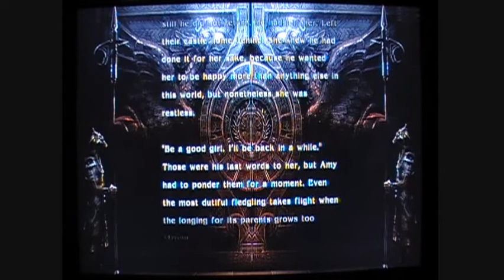SōruKyaribā Fō Story Mode - Amy (Jap. Ver)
Soul Calibur 4 / Soul Calibur IV story of  Amy in Japanese Voice

Introduction Text:
Peace had been restored to the night, but still he did not return. he had left her. Left their castle home behind. She knew he had done it for her sake, because he wanted her to be happy more than anything else in this world, but nonetheless she was restless.

"Be a good girl, I'll be back in a while." Those were his last words to her, but Amy had to ponder them for a moment. Even the most dutiful fledgling takes flight when the longing for its parents grows too strong.

(The cursed sword, Soul Edge. Did he leave in order to find it again?)

How many nights must she wander? A single butterfly was being tossed about on the cold night winds, like a lonely star drifting far from heaven; like a soul freed from all its burdens. Silently, with all her feelings neatly locked away where none could see them, Amy pushed open the door.

Ending Text:
And then, Raphael and Amy created their own new world...